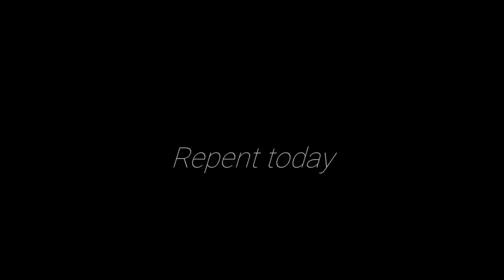JESUS Took Me To Hell! Testimony!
22 And ye shall be hated of all men for my name's sake: but he that ENDURETH TO THE END shall be saved.

ONCE SAVED ALWAYS SAVED IS A LIE!!

WE MUST REPENT DAILY!! BE DOERS OF THE WORD!! BE HOLY!! ENDURETH TO THE END!! WORK OUT YOUR OWN SALVATION WITH FEAR AND TREMBLING!! DON'T BE LUKEWARM!! WALK THE NARROW PATH TO RIGHTEOUSNESS!! JESUS CHRIST IS KING OF KINGS AND LORD OF LORDS. JESUS CHRIST IS THE WAY, THE TRUTH, AND THE LIFE!

13 Enter ye in at the strait gate: for wide is the gate, and broad is the way, that leadeth to destruction, and many there be which go in thereat:
14 Because strait is the gate, and narrow is the way, which leadeth unto life, and few there be that find it.

20 Well; because of unbelief they were broken off, and thou standest by faith. Be not highminded, but fear:
21 For if God spared not the natural branches, take heed lest he also spare not thee.
22 Behold therefore the goodness and severity of God: on them which fell, severity; but toward thee, goodness, IF THOU CONTINUE IN HIS GOODNESS: otherwise thou also shalt be cut off.

15 I know thy works, that thou art neither cold nor hot: I would thou wert cold or hot.
16 So then because thou art lukewarm, and neither cold nor hot, I WILL SPUE THEE OUT OF MY MOUTH.

Luke 13:3 (KJV) - I tell you, Nay: but, except ye repent, ye shall all likewise perish.

James 1:22 (KJV)- But be ye doers of the word, and not hearers only, deceiving your own selves.

21 Not every one that saith unto me, Lord, Lord, shall enter into the kingdom of heaven; but he that DOETH THE WILL of my Father which is in heaven.
22 Many will say to me in that day, Lord, Lord, have we not prophesied in thy name? and in thy name have cast out devils? and in thy name done many wonderful works?

The VIEWS AND OPINIONS of the speakers in these videos are theirs and SOME of the details in their personal stories DO NOT necessarily represent or reflect us. These videos are NOT ours. WE ONLY SHARE OTHER PEOPLE'S TESTIMONIES ABOUT HELL. If you want to contact the speaker directly, then please visit the speaker's channel. We always provide a link to their video or channel in the description box. Use discernment. READ YOUR OWN BIBLE. We want people to wake up to the truth of HELL. Hell is a real place. Have a blessed day!